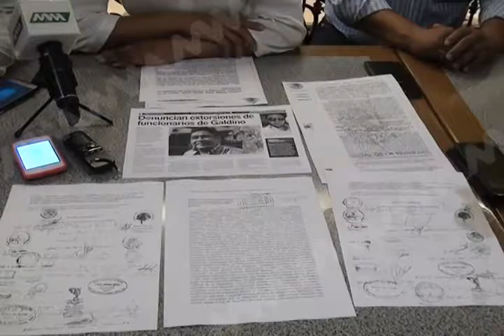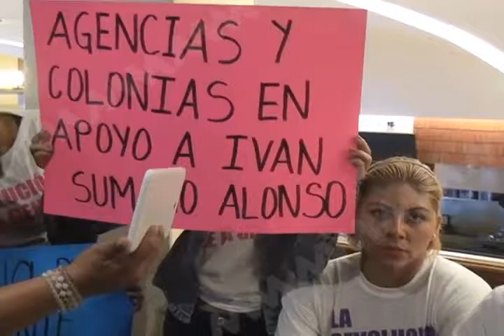18 MAYO DENUNCIA DEL PT A GALDINO HUERTA ESCUDERO MVMTELEVISION